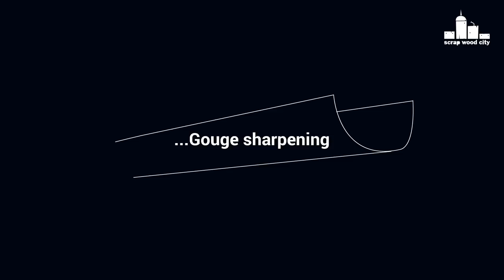DIY belt sander benchtop station, plus a few jigs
This is a useful sanding station based on my portable belt sander. I also made jigs for chisel and gouge sharpening plus a special jig for making circles.

Tools and materials I propose:
Belt sander
8mm dowels
Table saw
Air compressor, nail and staple gun kit